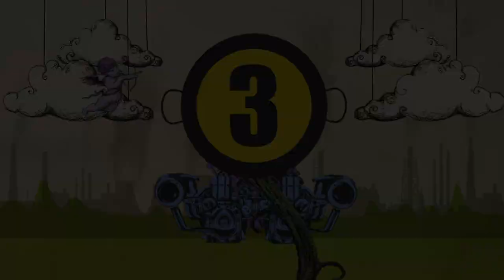Top 7 coches para conductores nóveles